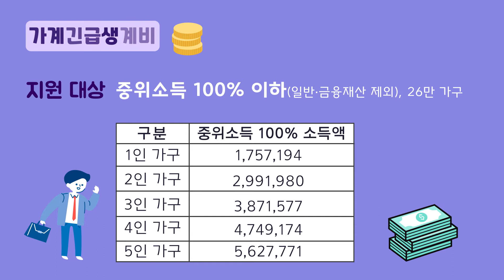광주형 3대 긴급생계자금 지원 대책